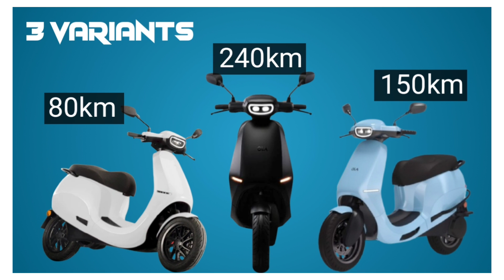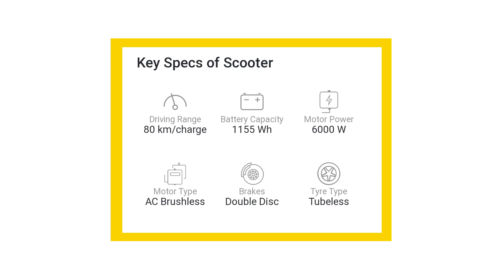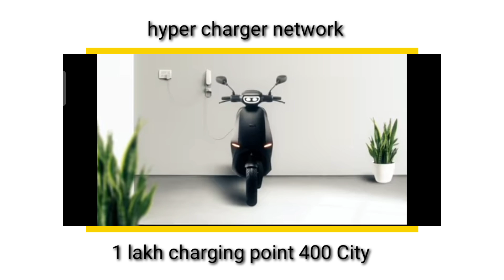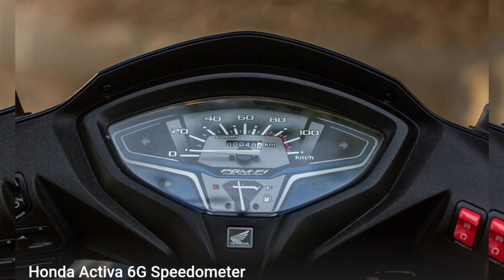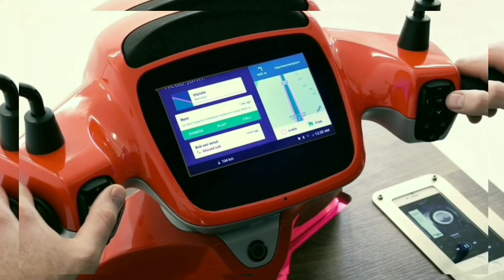Ola Electric Scooter VS Honda Activa | comparison| Save 50,000, end of the year which one you buy